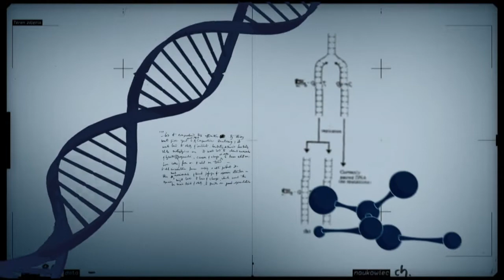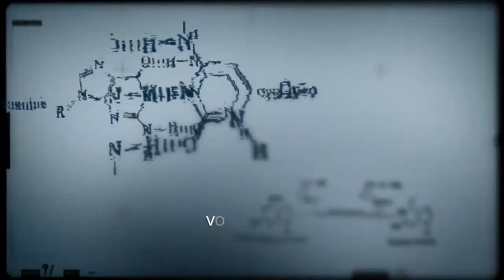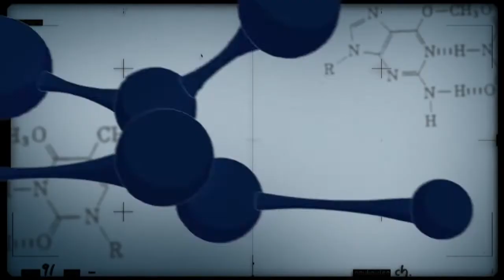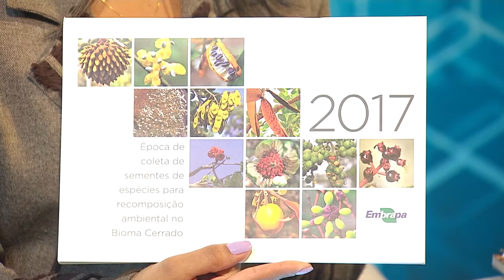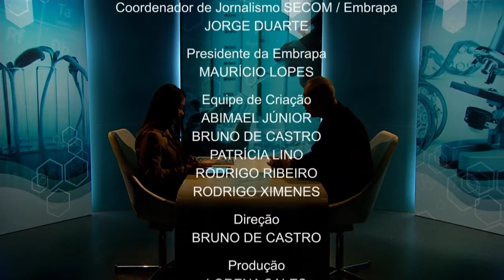Conexão Ciência fala sobre os cinco anos do Código Florestal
CONEXÃO CIÊNCIA - 06.06.17: Conexão Ciência fala sobre as pesquisas para adequar a produção agrícola às medidas de preservação do Código Florestal, que completa cinco anos em 2017. Quem fala sobre o assunto é o pesquisador da Embrapa Felipe Ribeiro.